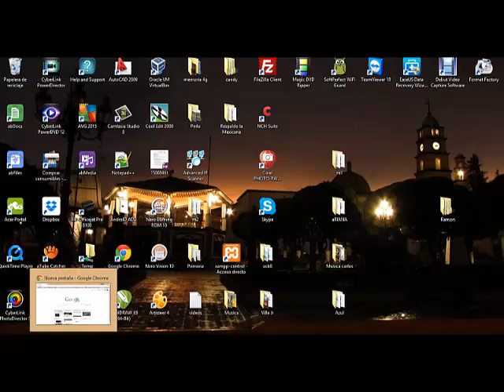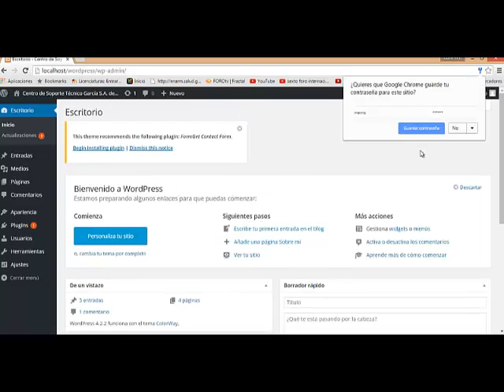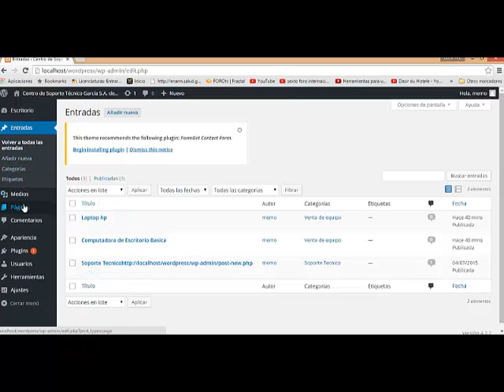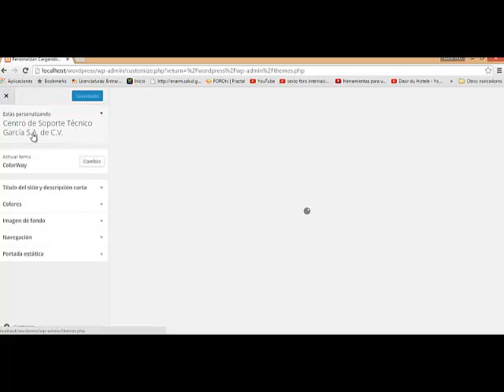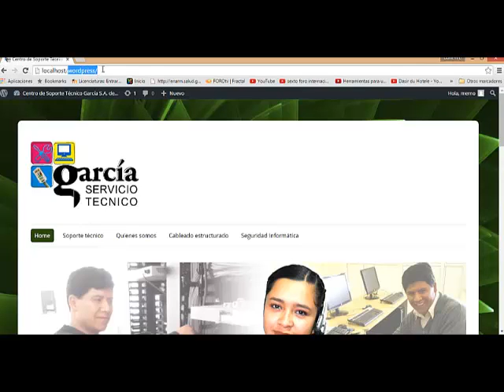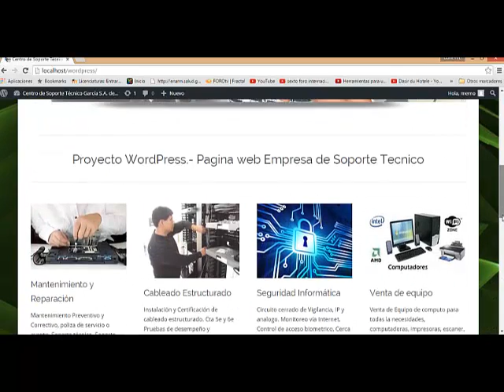Wordpress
Presentación de sitio en WordPress